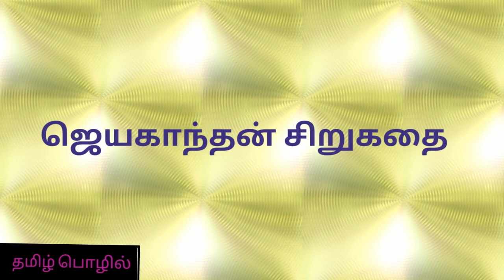ஜெயகாந்தன் | தமிழ் சிறுகதை | தவறுகள், குற்றங்கள் அல்ல...! | Jeyakanthan | Tamil Short Story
தவறுகள் தண்டனை அல்ல என்பதை கூறும் கதை